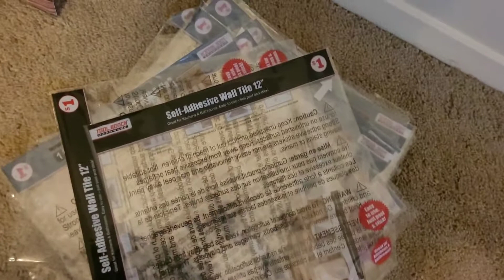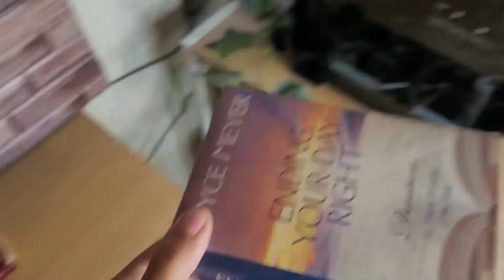Cozy PC setup/desk tour 🪴 🌿 plants botanical aesthetic